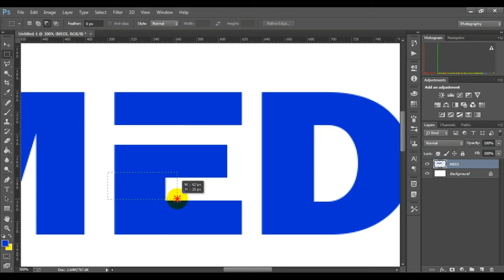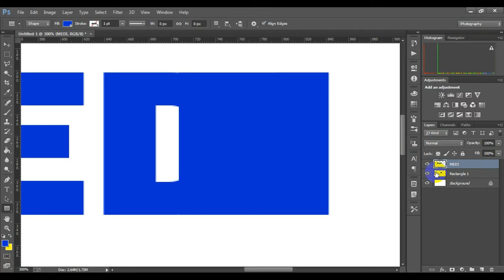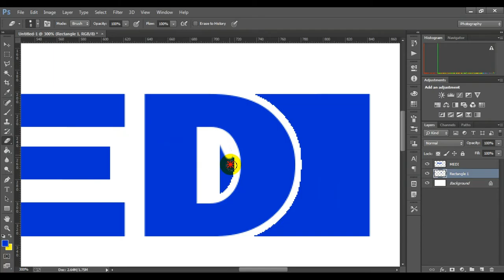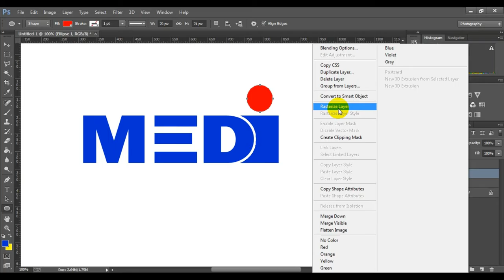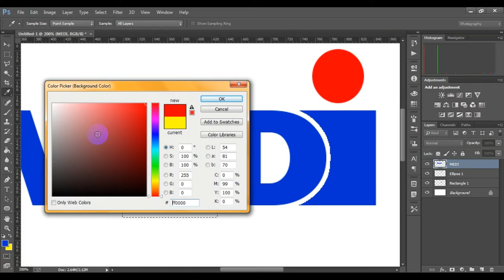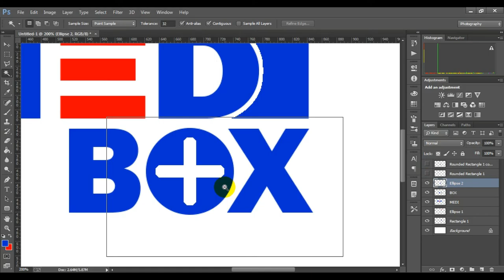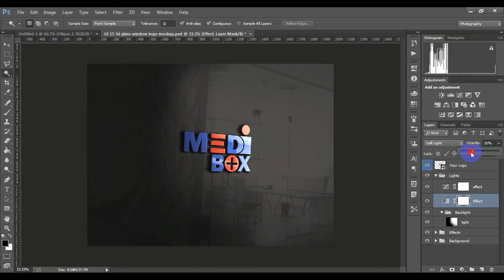How to typography Logo Design in Photoshop cc | Photoshop tutorials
Another Great logo Designing tutorial explaining how to simplify your design.We will understand how we can create this leaf like shape using simple tricks.  A leaf like shape is created  and repeatedly rotated in an angle. Each having four different colors. Their overlapping surfaces are shaded with brighter colors with different shades.
 At the end the drop shadow is applied to give some depth of feel. To design this logo we will through some very useful steps.